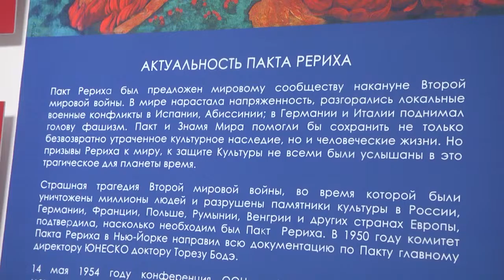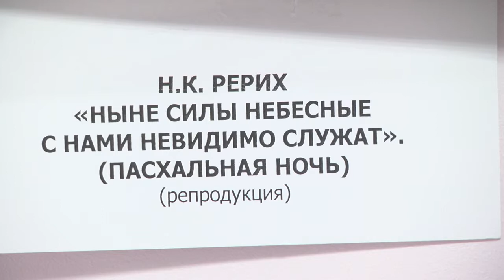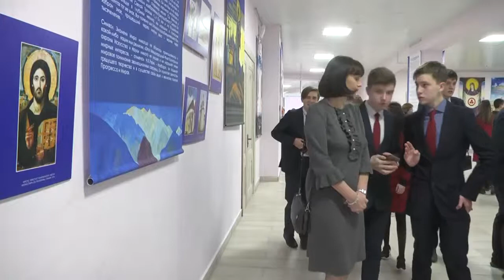Выставка «Пакт Рериха. История и современность» в школе № 49 города Владимира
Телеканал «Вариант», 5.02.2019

Международный выставочный проект «Пакт Рериха. История и современность», начало которому положено в 2012 году в штаб-квартире ЮНЕСКО в Париже, продолжает свой маршрут по городам Владимирской земли. Самая первая выставка, приуроченная к 80-летию подписания Пакта Рериха, пришла в этот край еще в апреле 2015 года.
5 февраля 2019 года выставка «Пакт Рериха. История и современность» открылась во владимирской школе № 49.